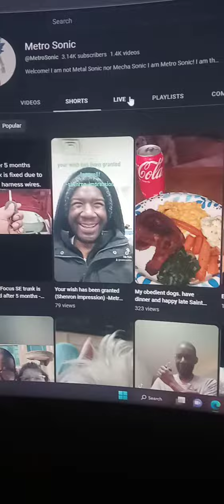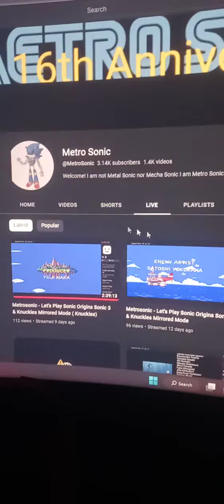happy birthday @MetroSonic (36 years old) enjoy